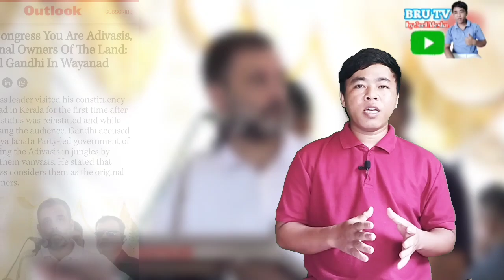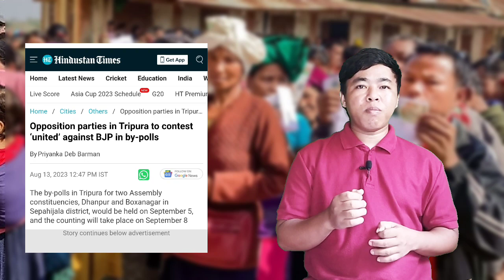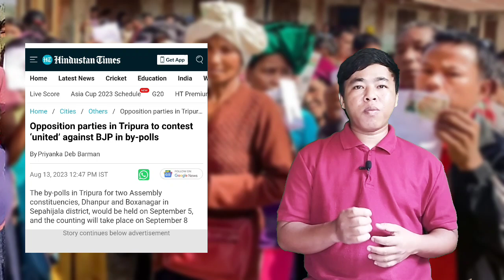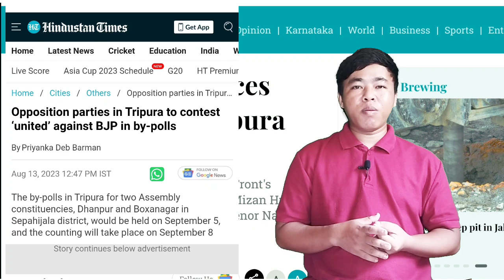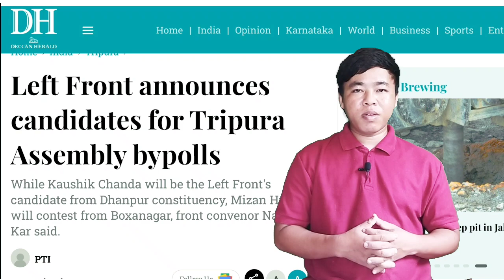BJP bai All Opposition Party buskang wo ll Bru Tv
Bru Tv Youtube channel ndei wo Rahul Gandhi Kau samo adivasi bai Vanvasi ni kau Tribals rao Original Land owner hingye samo akhe BJP bal All Opposition